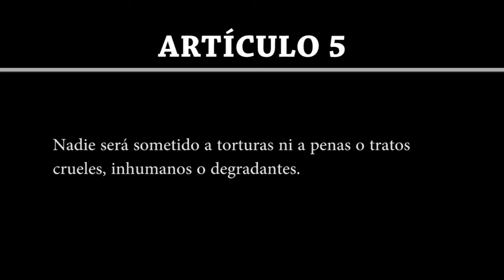Artículo 5 | Declaración Universal de Derechos Humanos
Artículo 5

Nadie será sometido a torturas ni a penas o tratos crueles, inhumanos o degradantes.